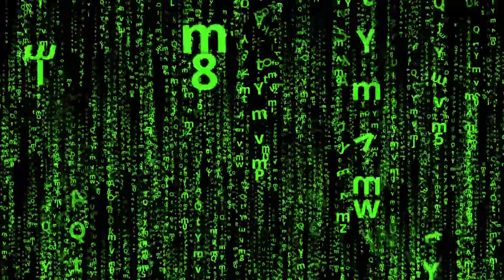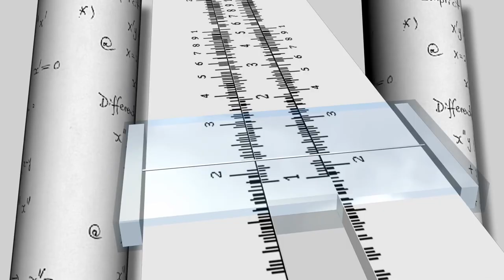Would you rather be attacked by komodo or crocodile | komodo dragon vs salt crocodile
who is dangerous crocodile or komodo dragon? how these giant terrible predator  attack and behave on  the people? in today's video we'll be answering all these questions!

Let us Change The World to The better